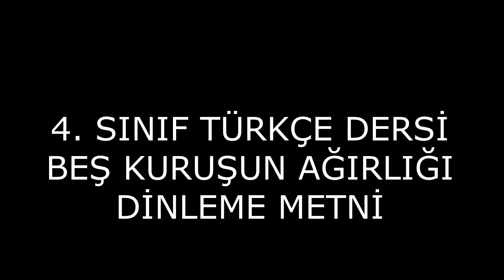BEŞ KURUŞUN AĞIRLIĞI 4. SINIF TÜRKÇE DERSİ DİNLEME METNİ